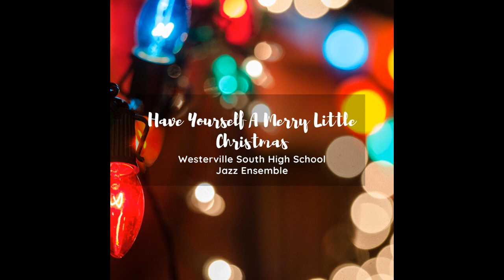WSHS Jazz Virtual Holiday Card 2020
Happy Holidays from the Westerville South Jazz Ensemble!